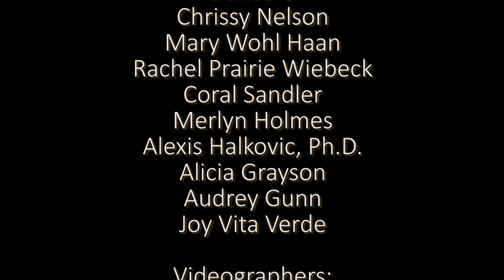Finding My Fighting Spirit: Women's Vulnerability and the Strategies They Use to Resist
Based on interviews with 24 women who participated in self defense or gun training classes, women identified that their vulnerability to sexual and other violent assault was part of their socialization process and discussed complicated dynamics of gun ownership and empowering aspects of participation in self defense training. self defense training marked a way of "unlearning" notions of inability to protect oneself that are a potent part of women and girls' socialization.